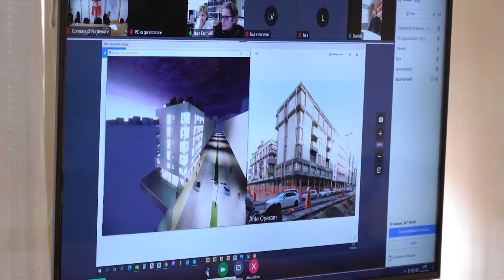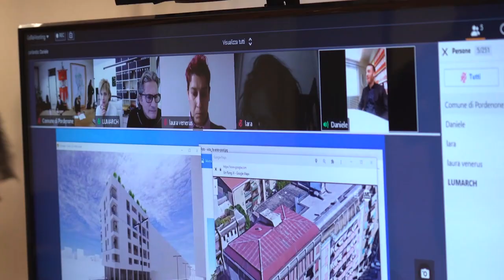Riqualificazione del palazzo ex Cattolica assicurazioni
É stato presentato il progetto di restyling del palazzo ex Cattolica assicurazioni. La riqualificazione architettonica, energetica e sismica restituirà alla città una struttura green e capace di dare nuova luce a viale Marconi.
L'avvio dei lavori è previsto per l'estate.